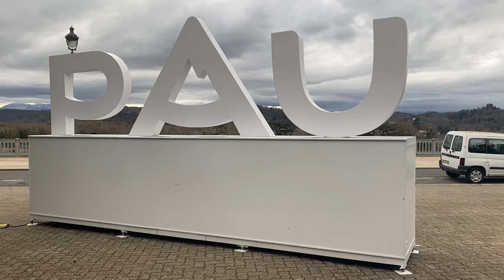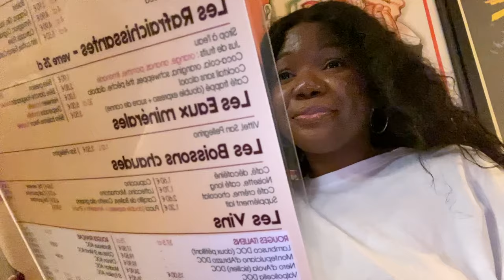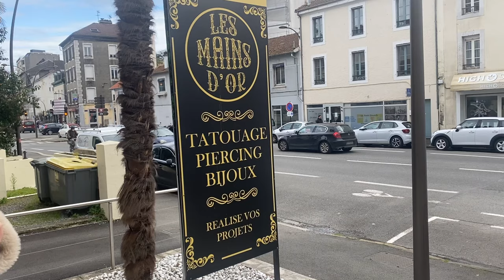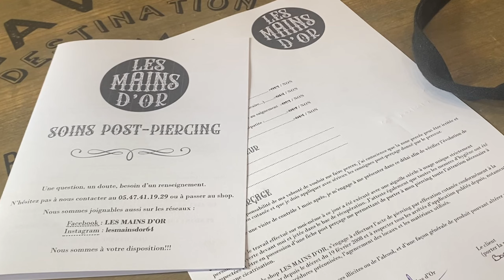VLOG | 4 JOURS DANS LE SUD DE LA FRANCE (+ un piercing au téton sur un coup de tête) 🌞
Saluuut tout le monde ! Nouveau vlog de mes 4 jours dans le Sud 💅🏾